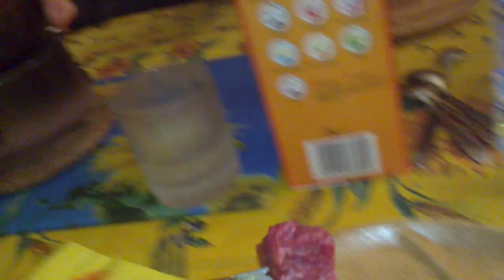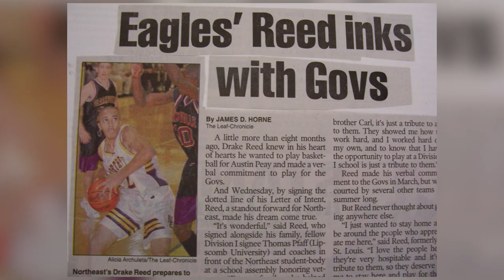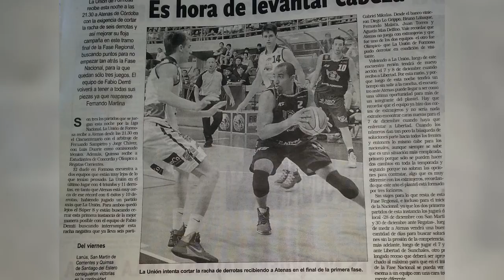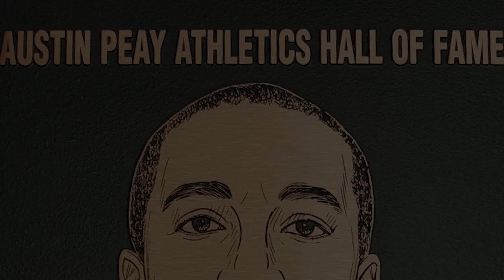Drake Reed Hall of Fame Documentary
IG Coachreedtoday